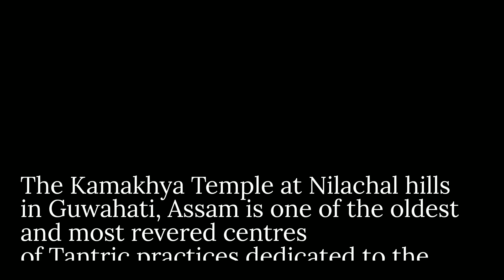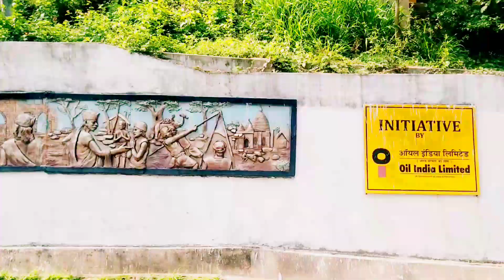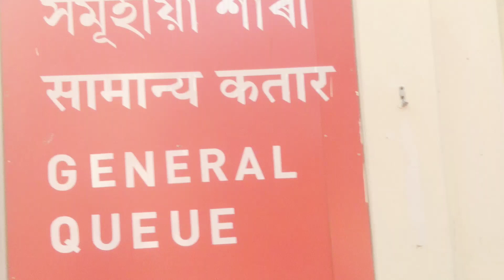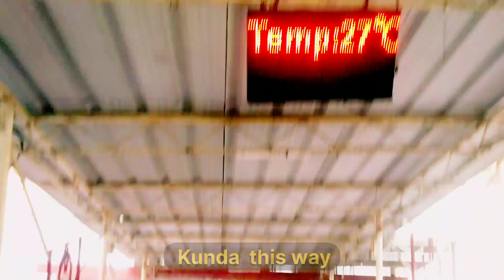Guwahati kamakhya Mandir ।। कामरूप कामाख्या मंदिर।।কামরূপ কামাখ্যা মন্দির।। আসাম।। গুয়াহাটি ।।ভারত।।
About Kamakhya Temple:
Kamakhya is a very powerful seat of Shakti worship, a rare Shaktipeetha of India. In the past, several men and women seeking emancipation from the bondage of birth and death have sought the grace of the Divine Mother at this ancient shrine. It is located on the Nilachal Hill aka Kamagiri Hill in the Guwahati  town of Kamrup district of Assam.

This shrine is significant because it was here where the genital of Goddess Sati, the consort of Lord Shiva, fell, after her corpse was cut into more than fifty pieces by the discus of Lord Vishnu to pacify her heartbroken spouse. Later, Lord Shiva built a Shakti temple on this site. There is also a temple of Lord Bhairav, a manifestation of Shiva, close to the shrine of Kamakhya.
Every year the number of pilgrims visiting Kamakhya Temple continues to increase by leaps and bounds. Therefore, it means that reaching Kamakhya Temple is a trouble-free endeavour.

HOW TO REACH KAMAKHYA TEMPLE:

By air
Lokpriya Gopinath Bordoloi International Airport, also known as Guwahati International Airport, is the closest airport to Kamakhya Temple. The shrine is located about 20 km from the airport. Formerly known as Borjhar Airport, Lokpriya Gopinath Bordoloi International Airport connects regular flights from New Delhi, Kolkata, Mumbai, Chennai and other Indian cities.

By rail
Kamakhya town has its own railhead going by the name of Kamakhya Railway Station. It is, however, advisable to de-board at the Guwahati Railway Station because it is very well-connected to all the major Indian cities. Being the largest railhead in the North-eastern India, maximum trains coming from other Indian metros and towns halt here. On reaching the Guwahati railway station, look for an auto or a metred taxi for the hotel you wish to check into, or head to the temple if you intend to have the darshan first.

By road
The distance between Guwahati railway station to Kamakhya Temple is about 8 km. Exit the railway station and cross the foot-over bridge. Walk ahead a bit and you’ll find several auto-rickshaws, metred taxis, and buses. General auto-rickshaw fare is around Rs. 100, and shared automobile rides cost Rs. 15 per passenger. Buses from Assam Tourism Department also ply to and fro the temple and the railway station. It takes around 20 to 25 minutes to reach the temple from the railway station, depending on the traffic and time of the day. Alternatively, you may also get down at the Kamakhya Railway Station and hire a local transport to reach the temple. It is advisable to check into the hotel first, so that you can freshen up a bit and keep your luggage in the room before heading to the temple for darshan.

On foot
Like most Devi temples, the temple of Mother Kamakhya is perched atop a hill, namely, Nilachal Hill. So, come prepared to walk uphill you reach the shrine. An alternative is to take the rock-cut staircase from the base of the Nilachal Hill. Porters are available for a fair fee to carry the elderly on a palanquin to the shrine of Kamakhya Devi.